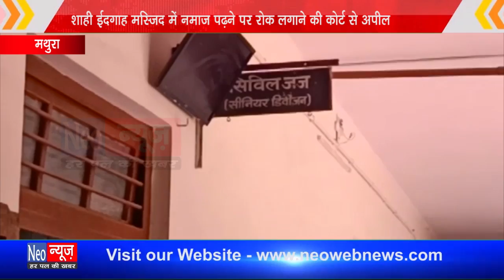मथुरा- शाही ईदगाह मस्जिद में नमाज पढ़ने पर रोक लगाने की कोर्ट से अपील